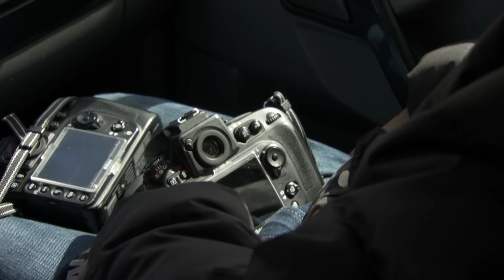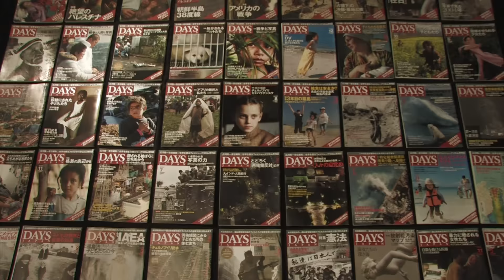ジャーナリストの広河隆一氏を追ったドキュメンタリー！映画『広河隆一 人間の戦場』予告編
パレスチナ、チェルノブイリ、福島第一原子力発電所事故後の福島などを訪れ、虐殺や放射能汚染の実態を告発してきた広河隆一氏に密着したドキュメンタリー。イスラエル軍によるレバノンのパレスチナ難民虐殺事件や、チェルノブイリでの放射能汚染などを取材してきた彼の原動力に迫る。監督は『ニッポンの嘘　～報道写真家　福島菊次郎90歳～』で知られる長谷川三郎。反骨の写真家の信念に満ちた活動に心揺さぶられる。